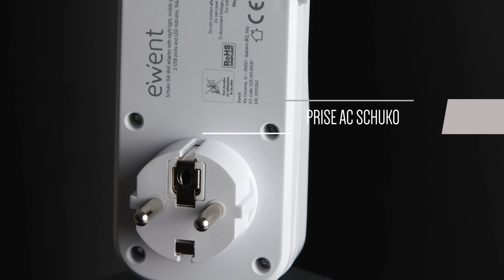EW1225 USB AC charger, 2 ports, 2.4A (12W), with Shuko Power socket, Mobile Stand and Nigh light, FR